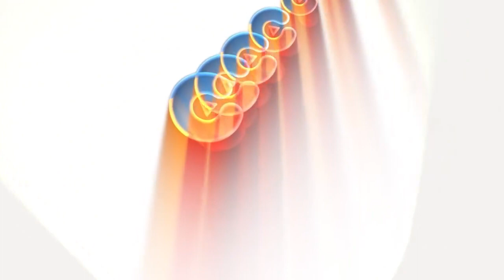Viral Aksi Pelajar SMP di Malang yang Miliki Segudang Prestasi di Dunia Skateboard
Inilah sederet prestasi Avdavin Syauqi Endiananta, seorang siswa asal dari SMPN 6 Kota Malang, Jawa Timur ini memamerkan kemampuan skateboardnya di sekolah!